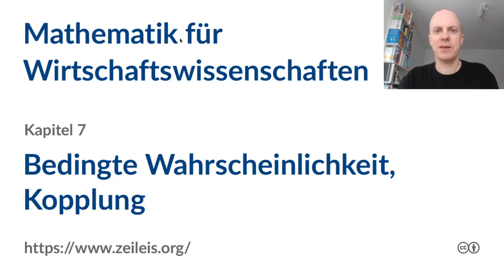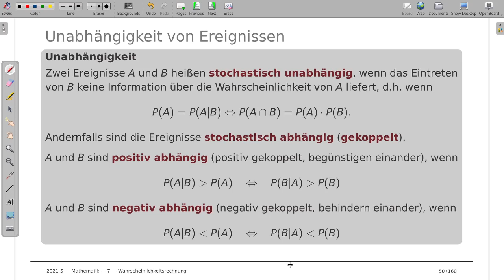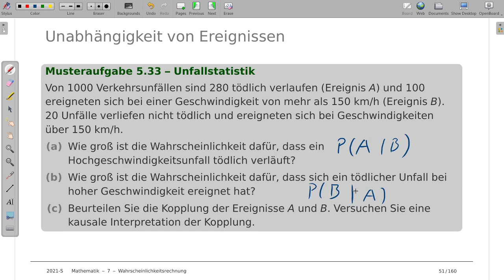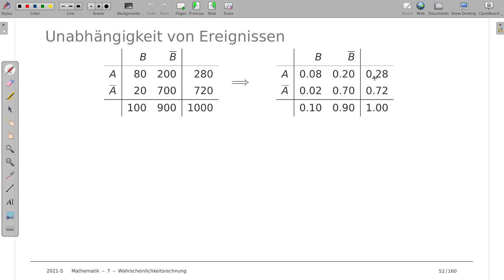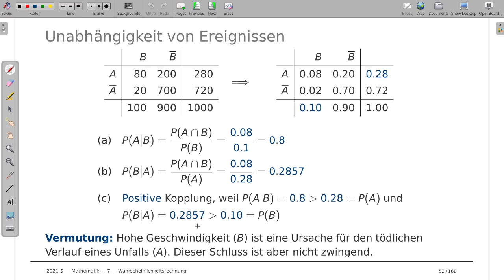Mathematik für Wirtschaftswissenschaften 7h: Bedingte Wahrscheinlichkeit, Kopplung von Ereignissen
Thema: Kopplung von Ereignissen in Vierfeldertafeln und bedingte Wahrscheinlichkeiten